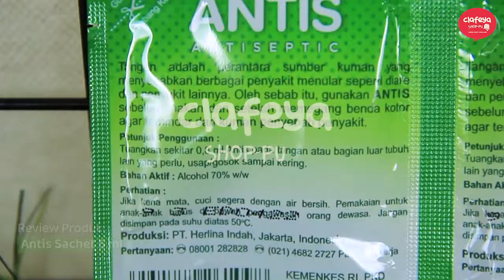[Clafeya Shoppu] Antis Sachet / Antis Antiseptic - Pembersih Tangan isi 2x5ml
ANTIS  adalah produk hand sanitizer (pembersih tangan anti kuman tanpa air) berbasis alkohol yang efektif membunuh kuman dengan cepat, seperti kuman flu dan diare, dan juga praktis untuk digunakan dimana saja dan kapan saja.

Kelebihan Antis:
- Praktis
- Tidak lengket
- Tidak tersisa, bisa langsung makan
- Membunuh 99% kuman dalam 4 detik
- Dengan Moisturizer atau Pelembab
- Tidak kering di tangan

Antis sachet isi 5 ml + 5 ml = 10 ml
Harga Ekonomis